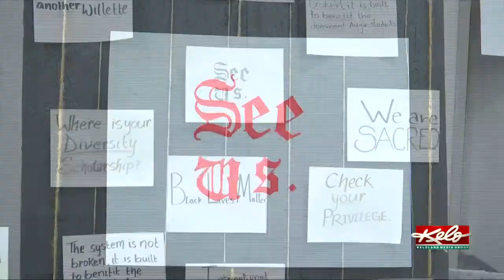'The fruition of a slow process': Voices share experiences at Augie Black Lives Matter event